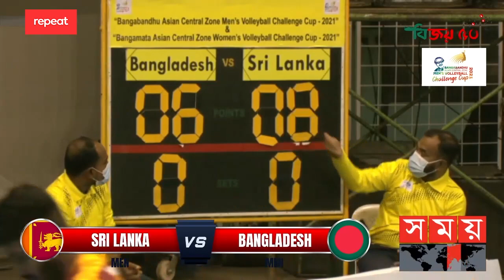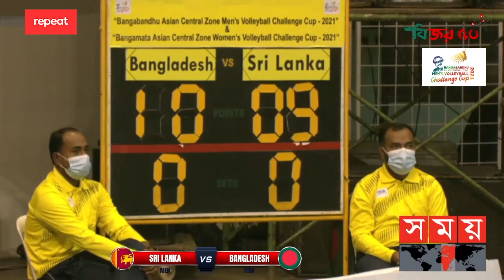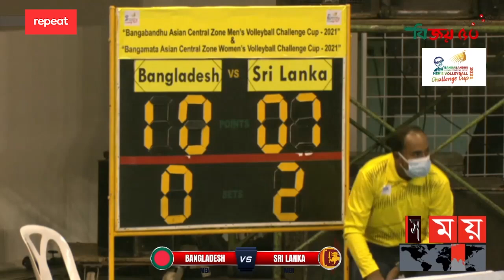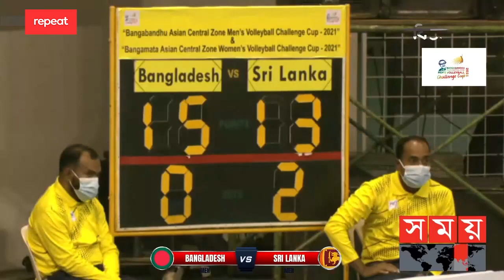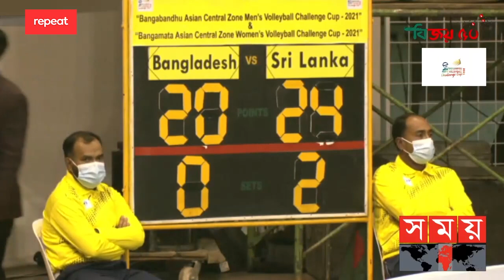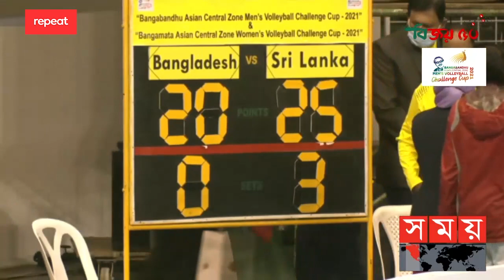Repeat: Bangladesh vs Sri Lanka Final | Bangabandhu ACZ Men's Volleyball Challenge Cup 2021